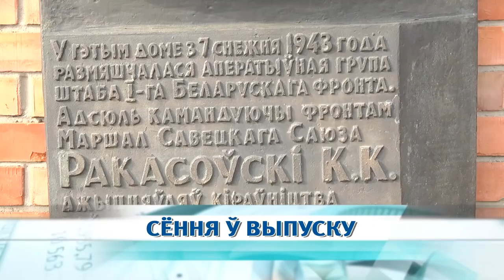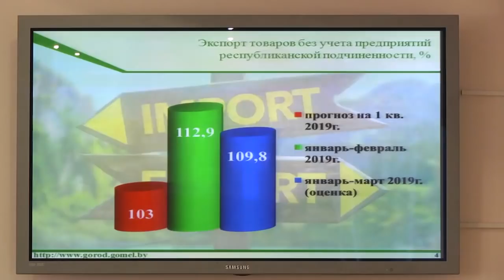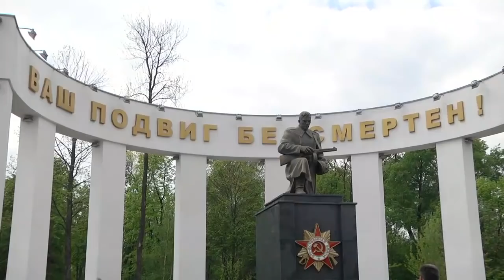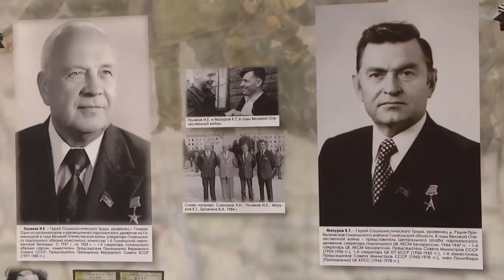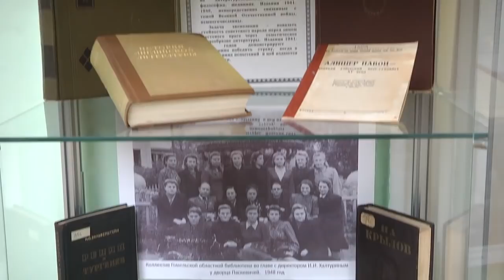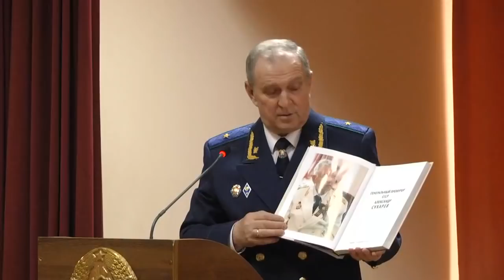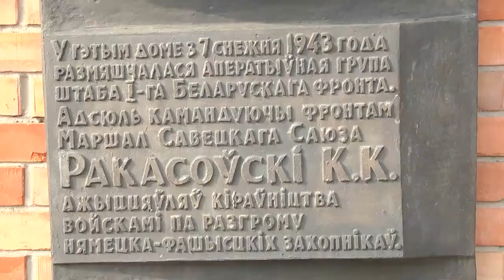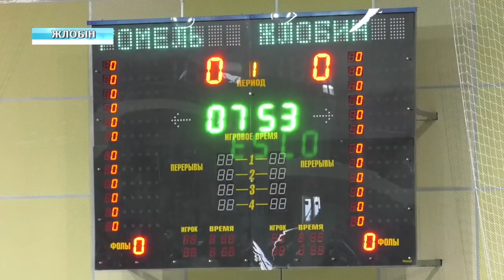04 05 2019 НОВОСТИ